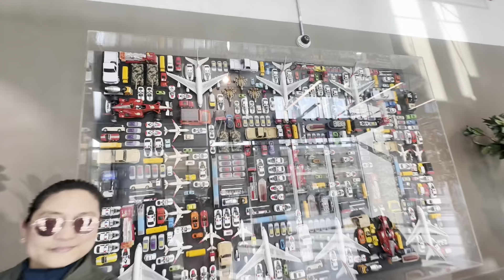Final Day Of Volleyball Tournament 🏐🇦🇪 ||Memorable Day||Lovely People❤️